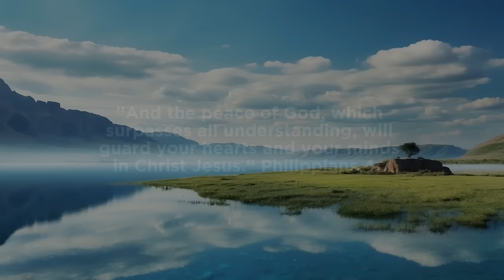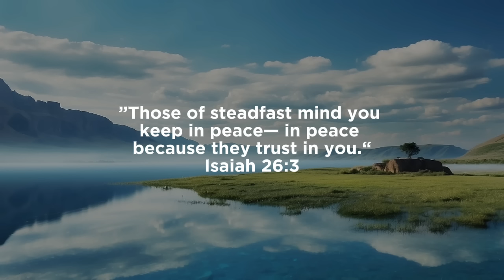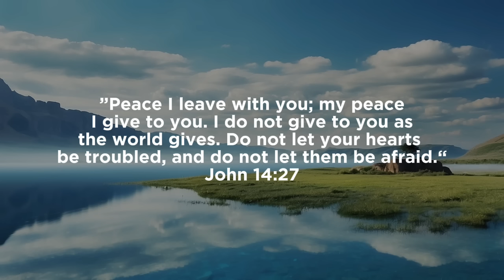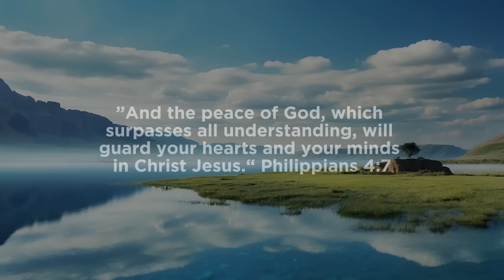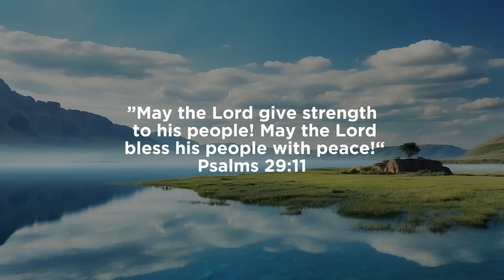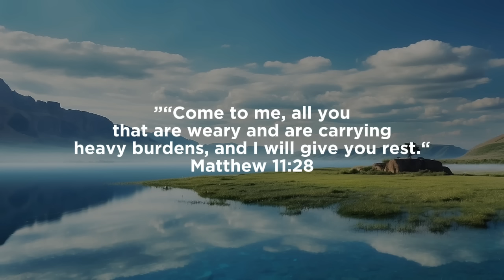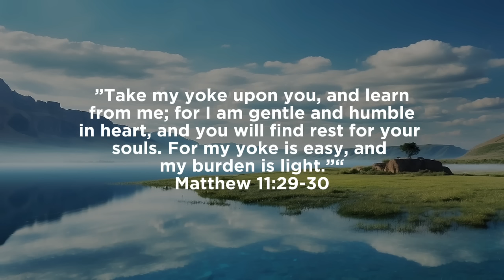PLACE OF PEACE // MUSIC AMBIENT FOR PRAYER // INSTRUMENTAL WORSHIP